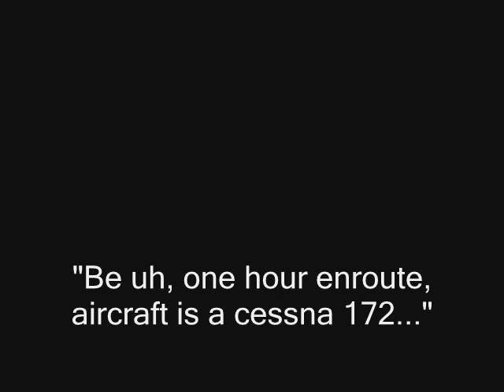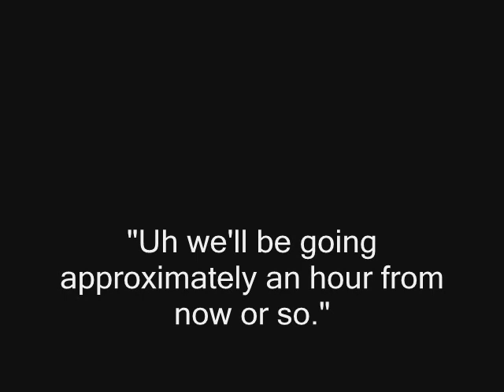Flight Service Weather Briefing Demo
An audio recording of what a Standard IFR weather briefing might sound like.